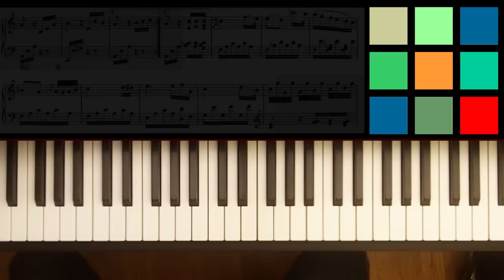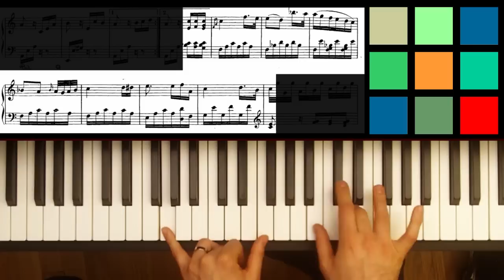"Fur Elise" Piano Tutorial (Part 3)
Beginner? Try this new app

In this piano tutorial I show you how to play the third part of "Fur Elise" by Ludwig Van Beethoven. I taught this tutorial already but people seemed to be having troubles with how I taught it and so I wanted to give it another shot and try and make it as easy as possible to learn. I added sheet music graphics and applied another couple of years of experience to the job. Hopefully this version is easier to work with. You can find my other tutorials by searching the name of the song you want to play + "Joe Raciti" or "jraciti1". If you would like different piano lessons from the ones I have posted, you can vote for the next tutorial at the Facebook link above. Otherwise, leave a comment in the comment section or thumbs up an existing comment to let me know what songs you would like me to teach you. I can't promise that I'll be able to get to them but I will at least consider your recommendations.